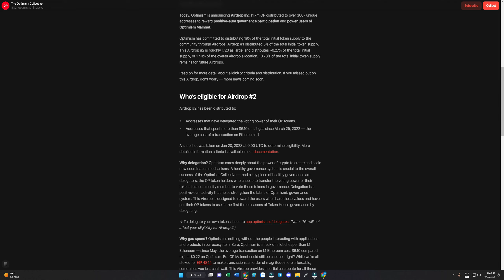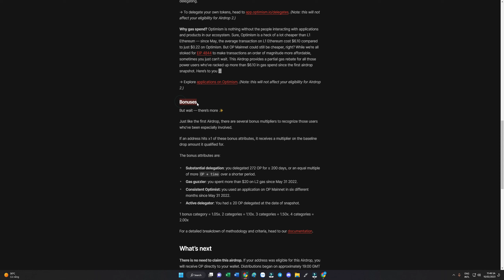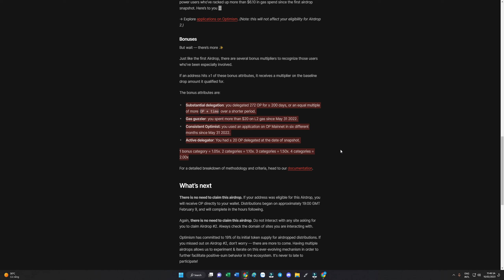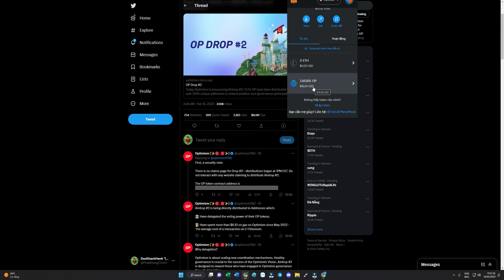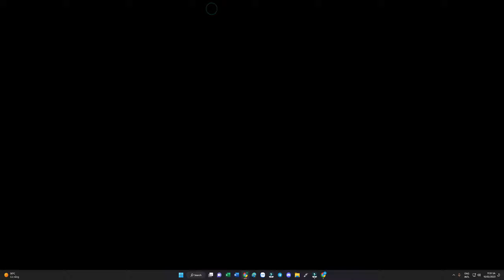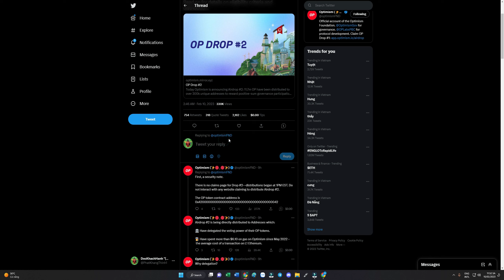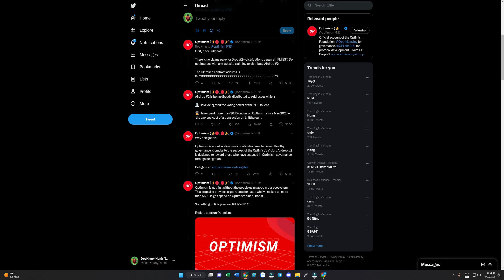Optimism Airdrop 2 và 2 nhiệm vụ galxe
Optimism công bố Airdrop đợt 2 với 11.7 triệu OP phân phối cho hơn 300 ngàn ví.
- Điều kiện
     + Addresses that have delegated the voting power of their OP tokens.
     + Addresses that spent more than $6.10 on L2 gas since March 25, 2022 — the average cost of a transaction on Ethereum L1.

Link galxe:
OmniBTC 🤝 Tocen Launchpad - Mystery Box

Chúc mừng các bạn đã trúng còn những bạn không trúng ko sao cả chúng ta còn nhiều kèo phía sau chất lượng hơn.